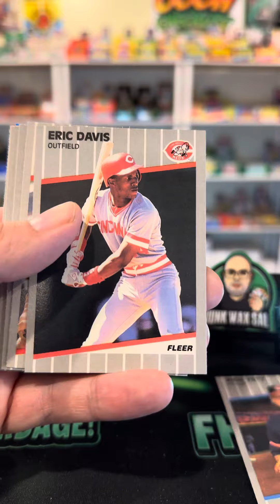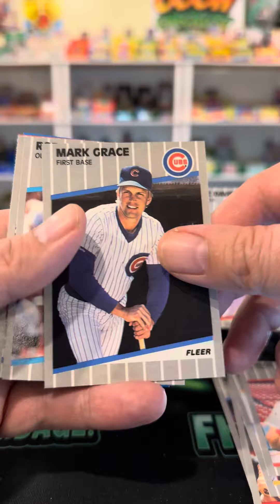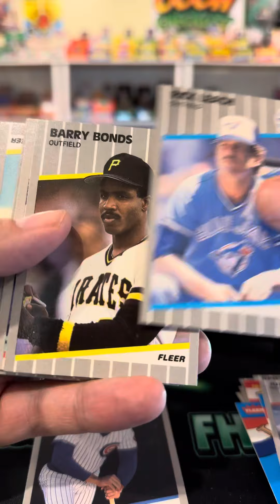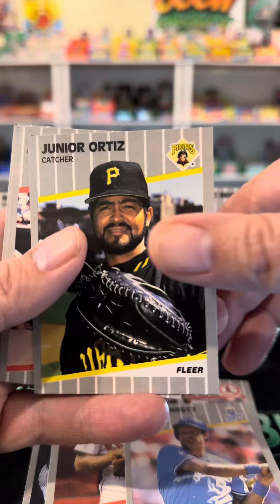1989 Fleer Baseball Rack Pack